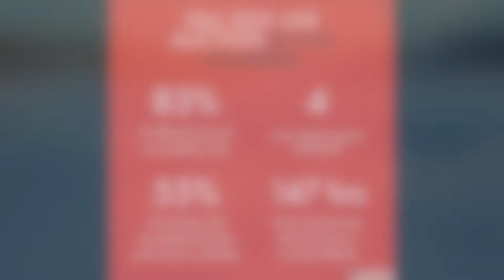Fall 2021 Live Auction of Important Canadian Art Highlights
The Fall Live Auction of Important Canadian Art last evening was a resounding success with artworks by celebrated Canadian artists soaring through estimates, while a number of new records were set for artists at auction. Bidding was fierce in the room, with a busy telephone bidding table and an extremely active online bidding platform. The Cowley Abbott team enjoyed hosting a live auction with an audience at the Four Seasons Hotel and is grateful to the Canadian art community for the continued support.

But the Cowley Abbott auction season doesn't end here! Three online auctions are currently open for bidding at CowleyAbbott.ca, including International Art, Canadian Art and the Sale of a Prominent Private Collection to Benefit the Art Gallery of Alberta.